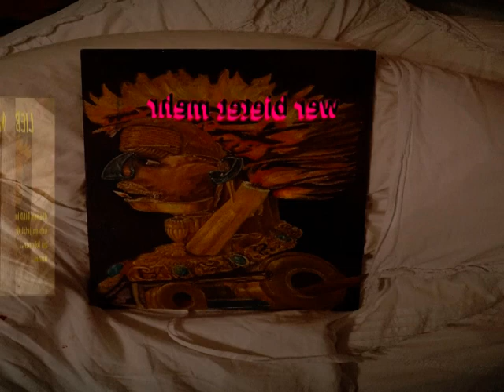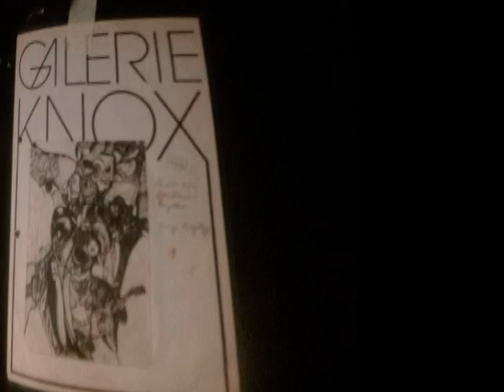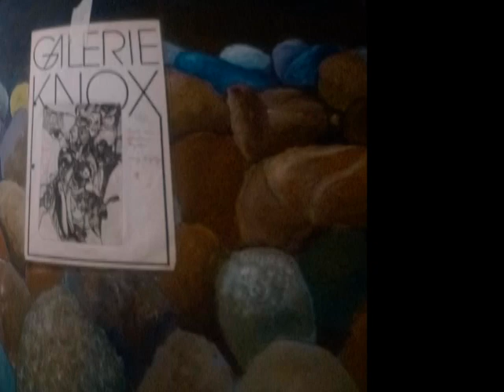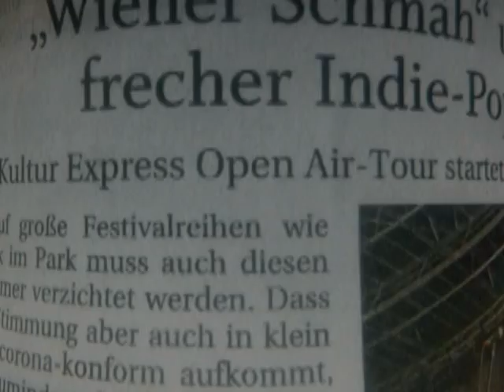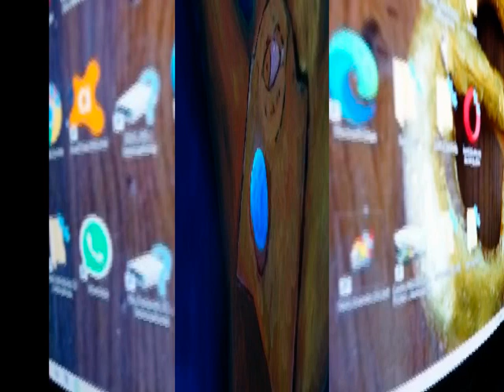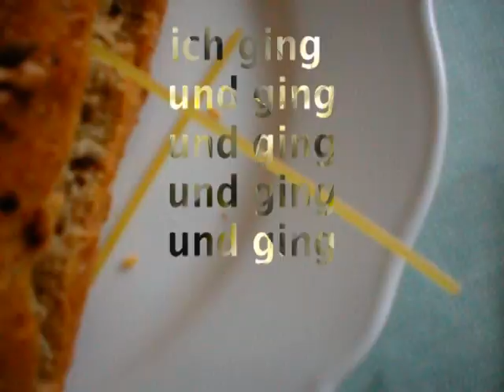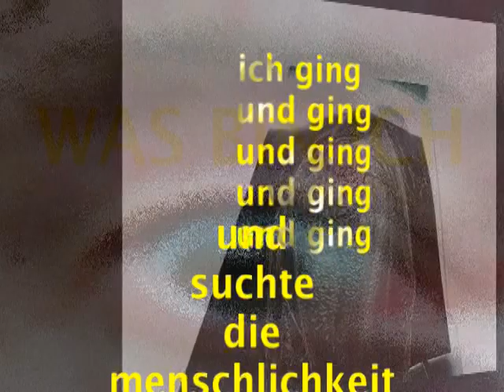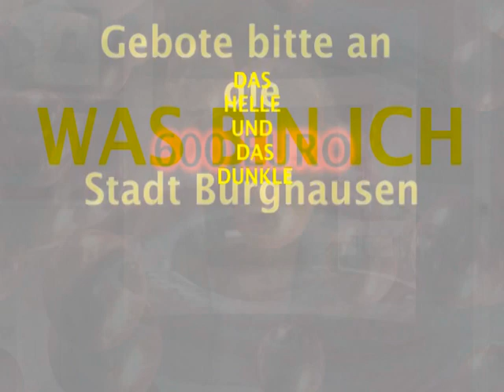filmbrief an ANNETTE KULENKAMPF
teilen teilen teilen... hier im film geht es um das thema TEILEN...das will ich und darum stifte ich ein frühes gemälde und zwar eine kopie des FEUERKOPF Bildes von GUISEPPE ARCIMBOLDO. das habe ich vor langer zeit begonnen, um die ALTmeisterlichen Techniken lernen zu können. AUTOdidaktisch habe ich es mir bei gebracht.